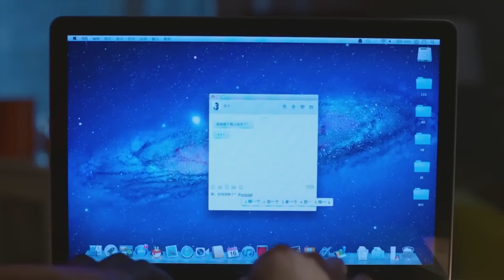李小冉最新电视剧【都市感情剧】我的翻译官20|豪门阔太李小冉竟被丈夫PUA，脱离前夫后又一举征服世界首富！李小冉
更多好看经典的中国电视剧：
主演：王志飞、江珊、周显欣、黄勐、谢园、杨皓宇、刘羽等主演。
剧情简介：该剧讲述了一对令人羡慕的夫妻，妻子陪女儿移民加拿大求学，丈夫留守国内，夫妻二人经历第三者、金融危机、离婚等考验后重归于好的故事。